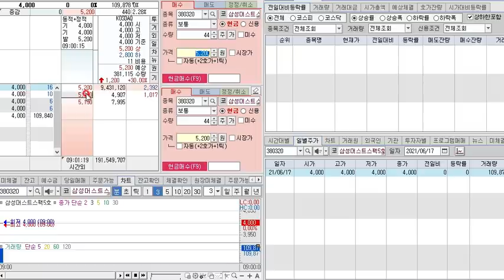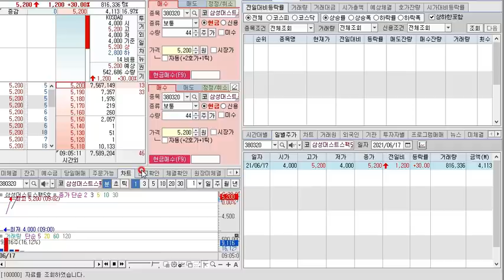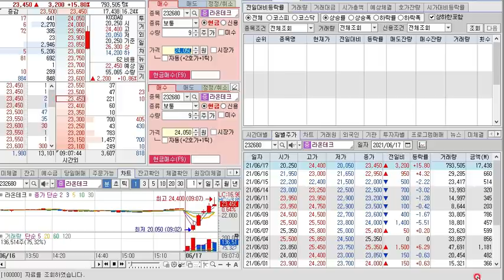삼성머스트스팩5호 따상.. ㅋㅋ 이런 스팩은 없었다..!!!!! 미쳤다... 라온테크 4주.. 주당 4500원 익절 ,,치킨의 귀환....ㅎㅎ